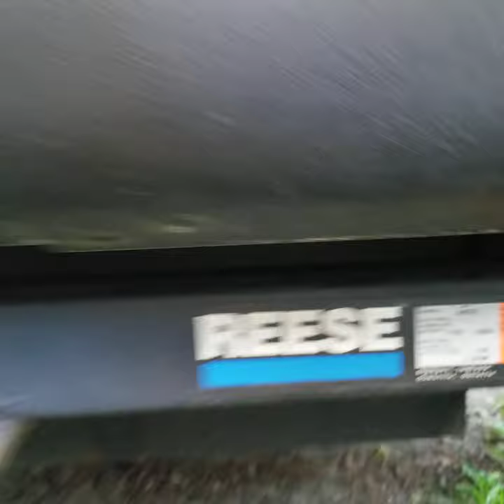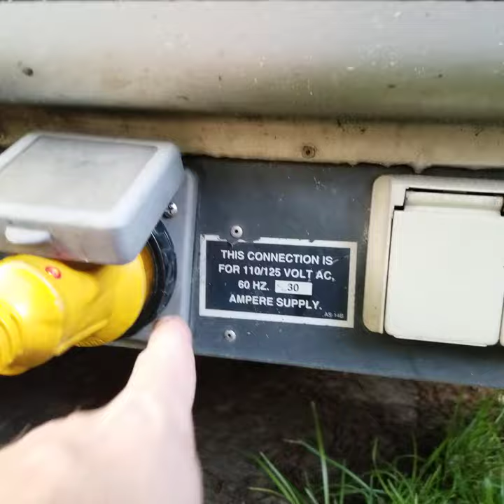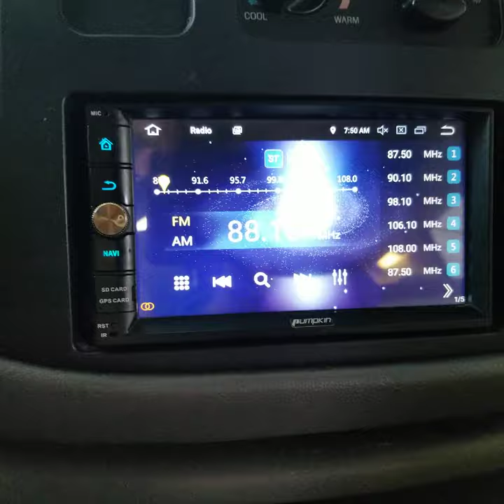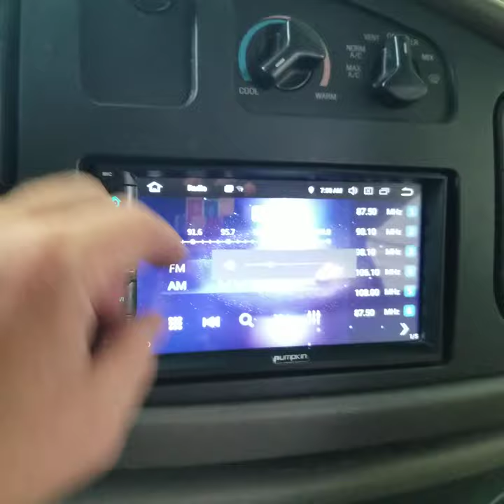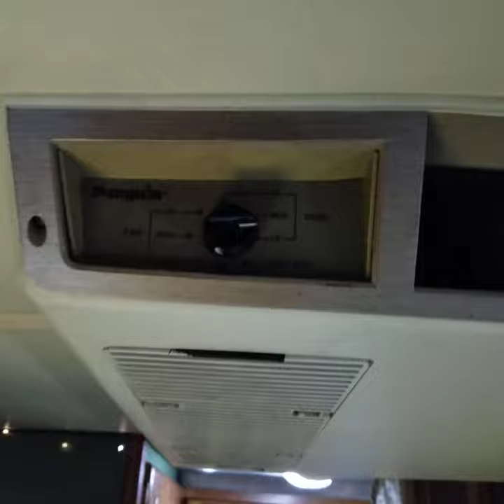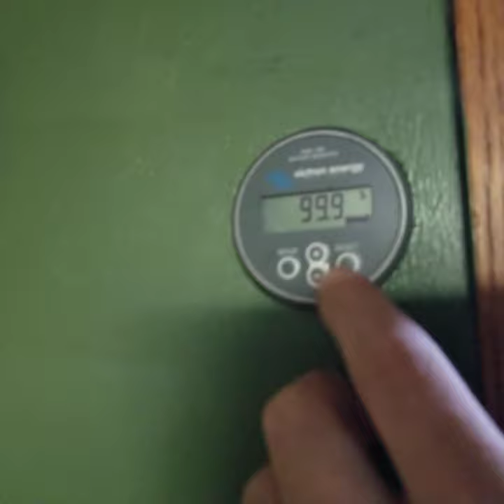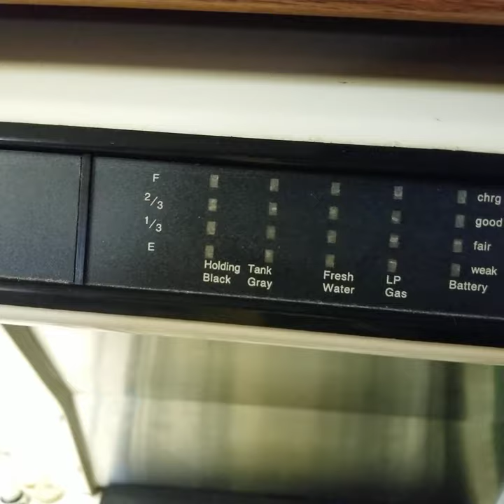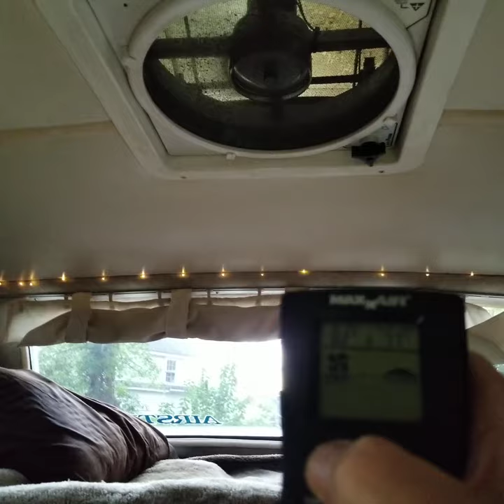1999 Airstream B190 walkaround